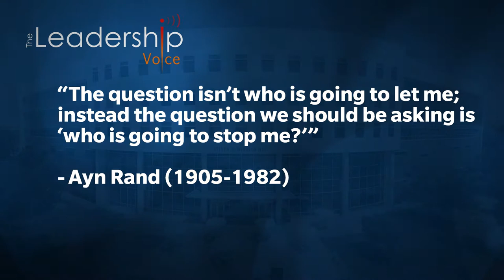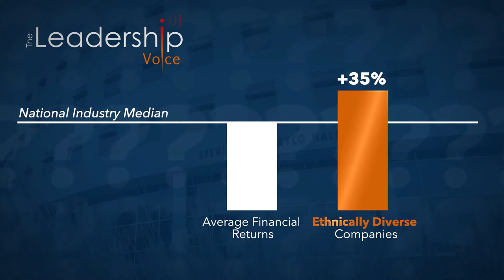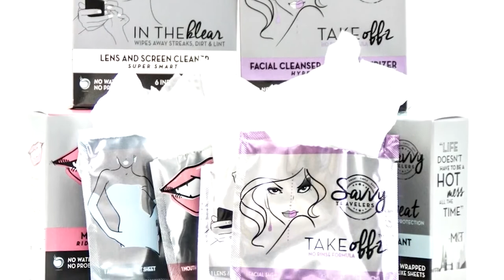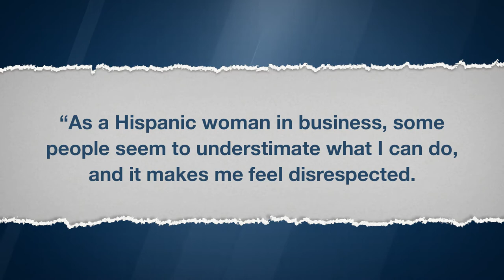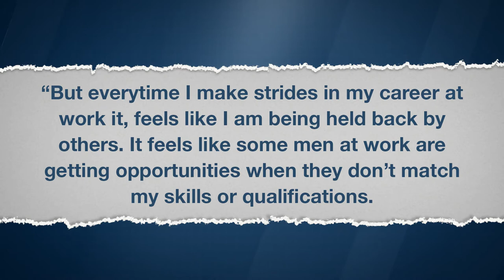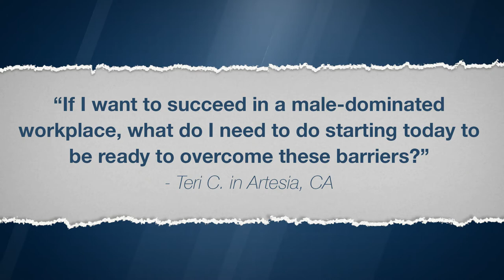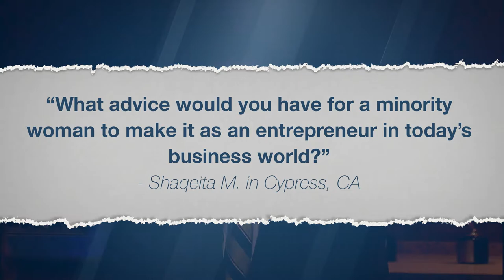Latina Success Stories | The Leadership Voice Season 2 Episode 1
Today’s show features Hispanic Women that have achieved extraordinary success starting their own businesses!  The leadership voice welcomes Patty Arvielo, Founder & President, New American Funding – and Tina Aldatz, Founder of Foot Pedals and Savvy Traveler!  We also have a special leadership lesson today on overcoming diversity challenges being delivered by Dr. Shaun Pichler.